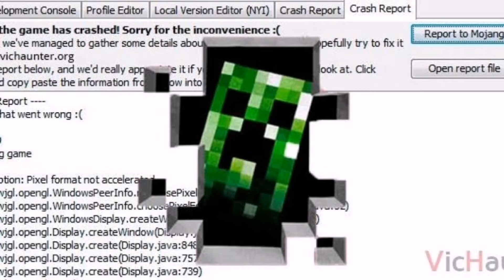CREEPERS EN 1 MINUTO